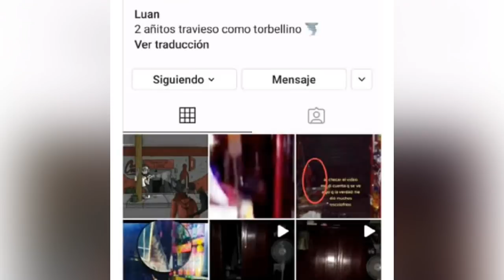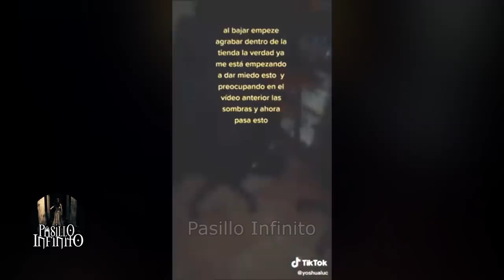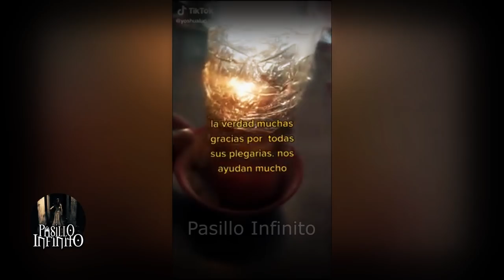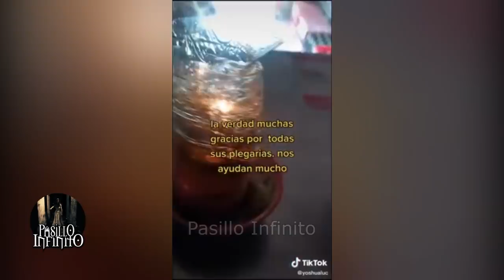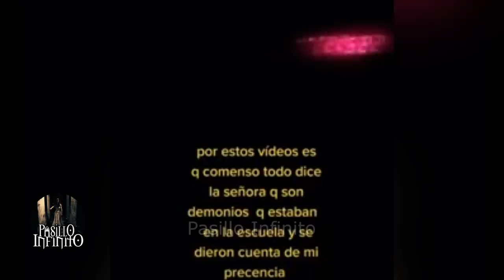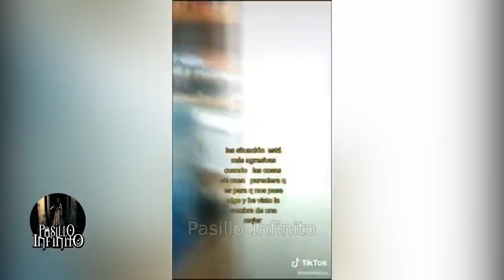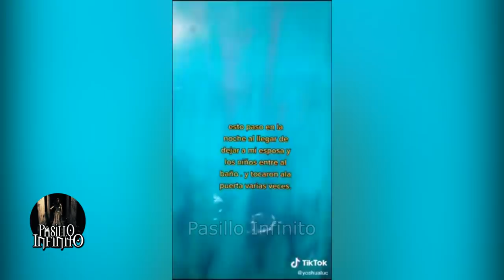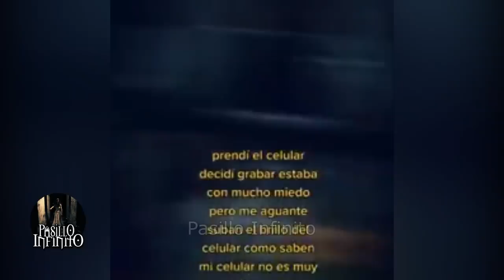LOS EVENTOS PARANORMALES MAS ATERRADORES Captados en una Casa Embrujada l Pasillo Infinito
Te presentamos LOS EVENTOS PARANORMALES MAS ATERRADORES Captados en una Casa Embrujada